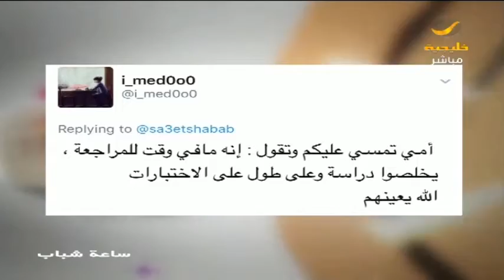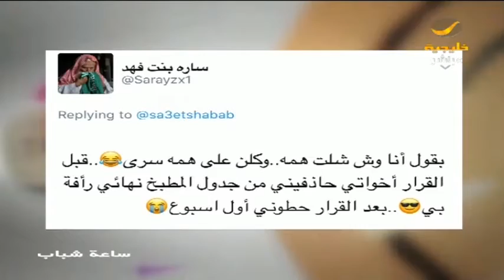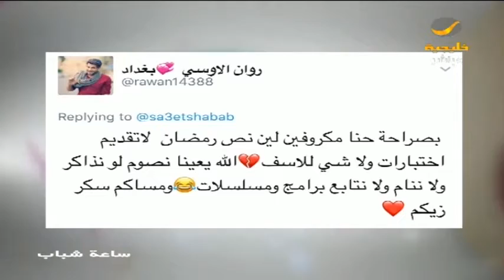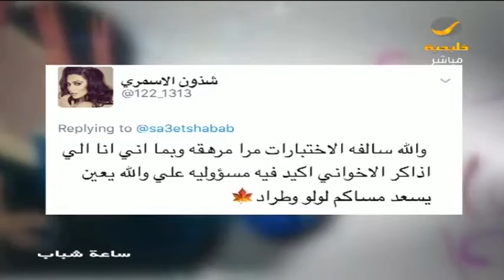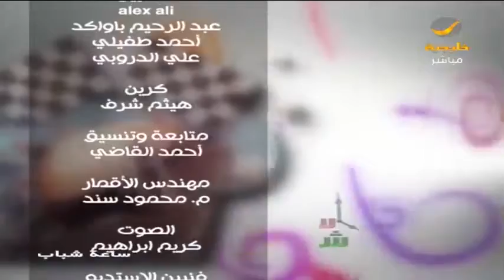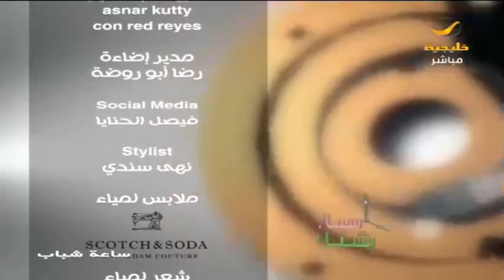ساعة شباب حلقة 26 أبريل 2017